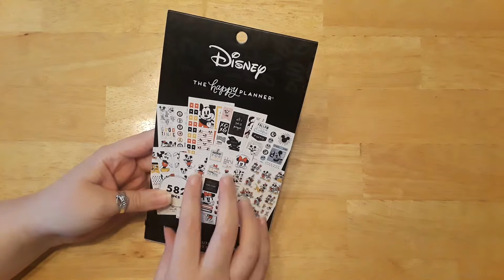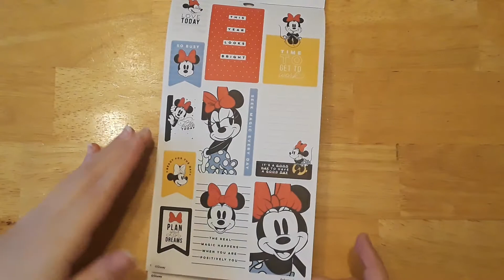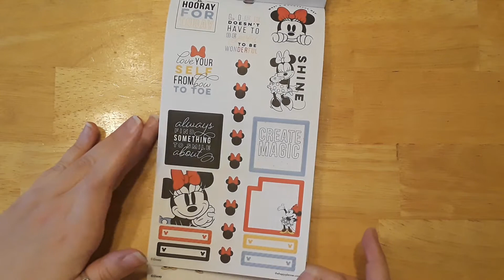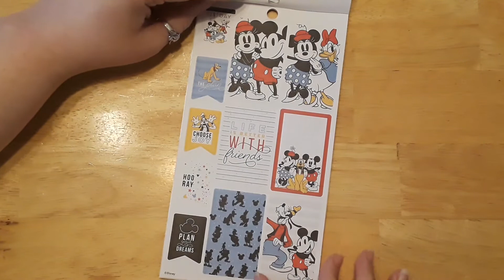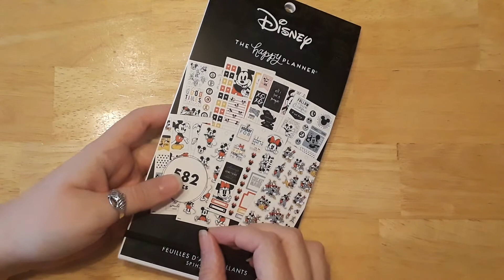*New* Disney Happy Planner Sticker Book Review | Flipthrough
Tis' the season to be Merry! I'm so glad I finally got a hold of the new Happy Planner Disney sticker book. I had to wait for it to go on sale, but it was so worth it, and I couldn't wait to share with you all. I'm such a huge Disney geek.